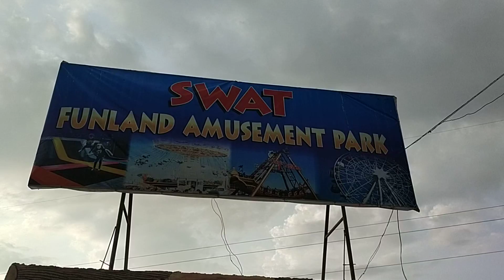Barikot Park part 1 2022